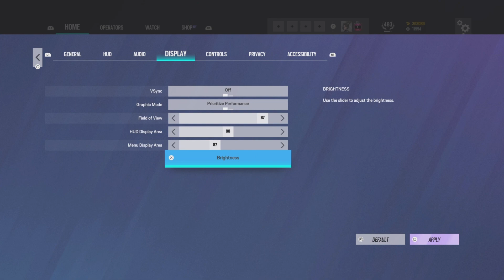TOP CONTROLLER CHAMPION - Rainbow Six Siege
Sensitivity:
Play Claw
H: 75
V: 35
Controller ADS: Standard
ADS: 18
DZ: 8 (L) | 5 (R)
Brightness: 65
FOV: 90
Updated Rotations
Optic Color: Light Blue
Optic Opacity: 100
Controller: DualSense Wireless
Swap: L2 (aim) to L1, R2 (shoot) to R1
Headset: Astro A40
Game: Rainbow Six Siege
Platform: PlayStation

4, Rainbow six siege xim 4, rainbow six siege xbox
4, Rainbow six siege xim 4, rainbow six siege xbox